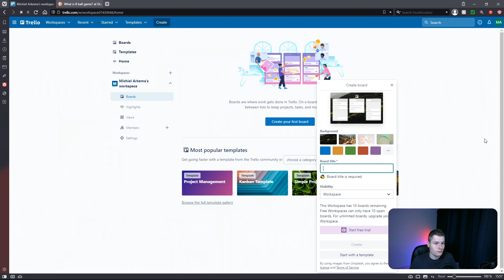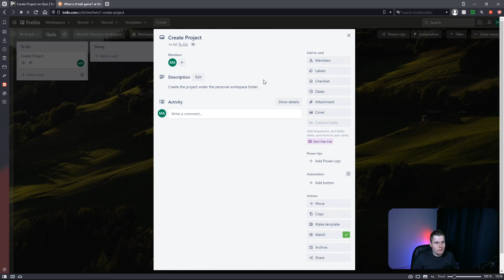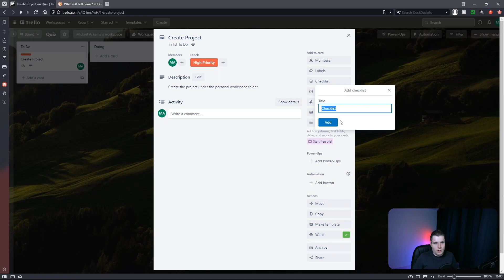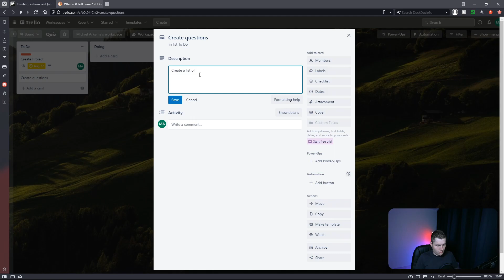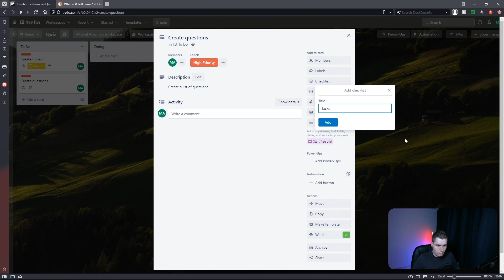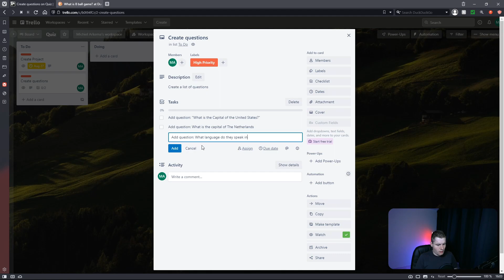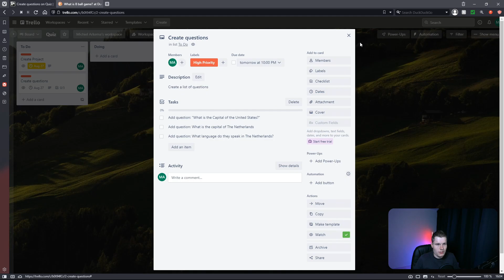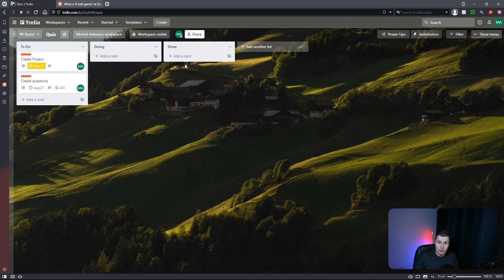How to setup your project tasks the Easy way using Trello (Without using overkill techniques)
As a software developer, it is fundamental to prepare each task that you have to work on to finish your project. Hence, I created this video for you so you can finally finish that project with the use of Trello and share it with the world.

Welcome to the movement for programmers that to achieve success in their career.

 Oh, and, before you go. Remember that you are amazing and my friend ;)